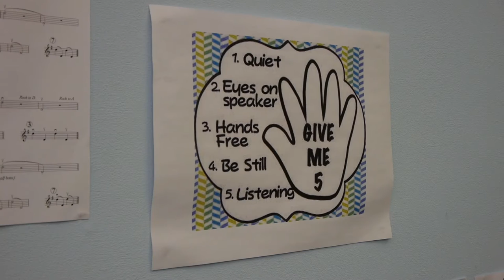£2.5m to transform children's lives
Cabinet Secretary for Culture, Europe and External Affairs, Fiona Hyslop, announces £2.5 million to support Sistema Scotland. The money will help to transform the lives of thousands of children and young people in disadvantaged communities in parts of Stirling, Glasgow and Aberdeen.